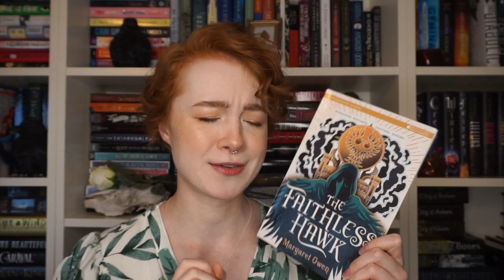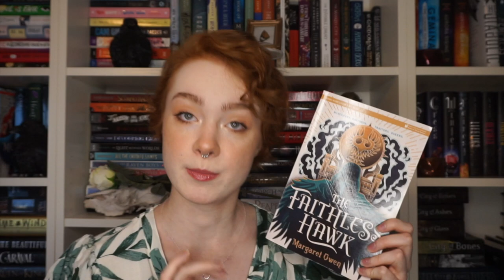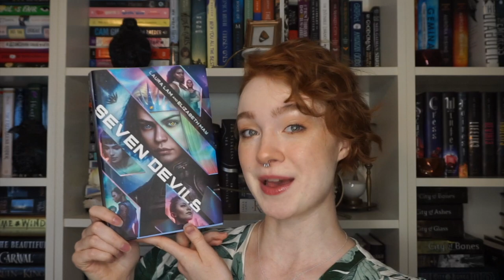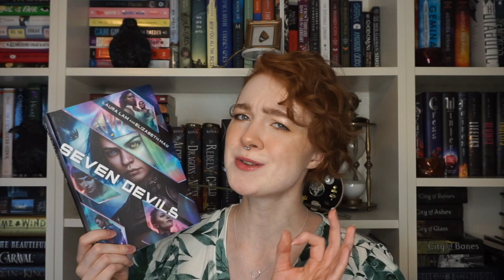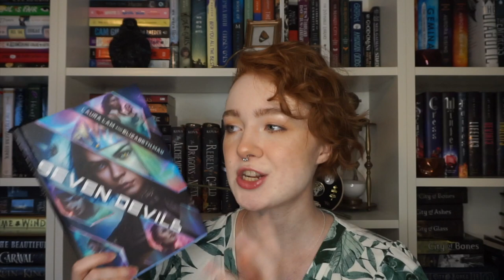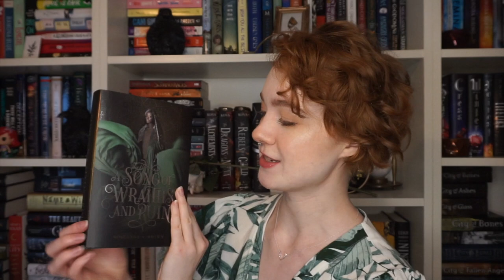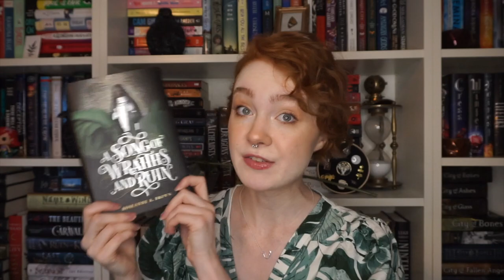Best Books of Summer 2020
The line up from this summer SLAPS, but there were some that stood out above the rest - let me know your favorites!

Lipstick of the Week: Almay Liquid Lip Balm in 500 Pink Pout